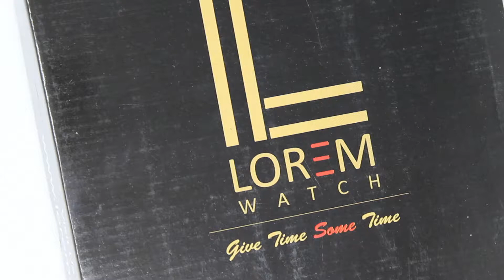VT27 (Valentime Designer Love Tree Dial Awesome Analog Watches For Girls -VT0027)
This Valentime Watch comes with a simple Round dial and stainless steel back. The dial is attractive Looks and has a Light Weight strap for added comfort with Precious Finishing and gorgeous Colors Printed On Dial. This Watch will keep you out from the crowd. Let's Walk with one step ahead of Fashions. This Watches is suitable for Girls and Women. Dimensions of watches are already shown in images.

| Strap Color : Black | Dial Color : Black | Strap Material : Plastic | Case Material : Stainless Steel |
| Gender : Female | Style : Love Tree | Design : Exclusive |
Style : Casual, Travelling
Products Color May be Slightly Vary Due to Modelling Effects